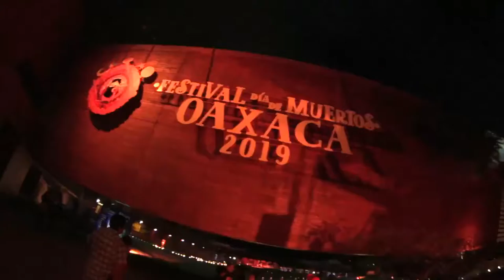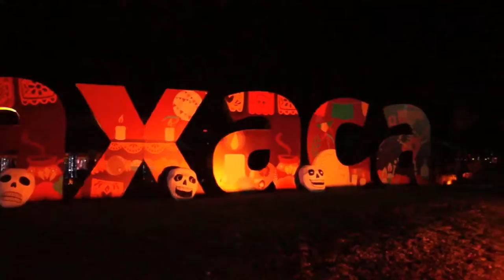FERIA DEL DÍA DE MUERTOS OAXACA TODO MUY GENIAL Yo Soy Pachon